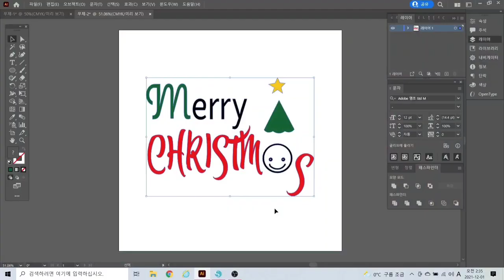[풍선아트 온라인교육] 벌룬트렌드TV 2023년 신년인사, 2022년 유료아이템 소개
2022년 벌룬트렌드TV와 함께 해줘서 감사합니다.
2023년 다양한 콘텐츠도 기대해 주세요.